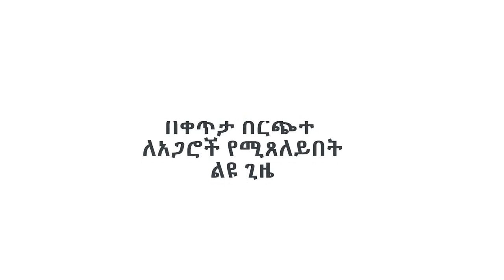ሰኔ 2 ከምሽቱ 3 ሰዓት ጀምሮ በቀጥታ ሥርጭት ይጠብቁን